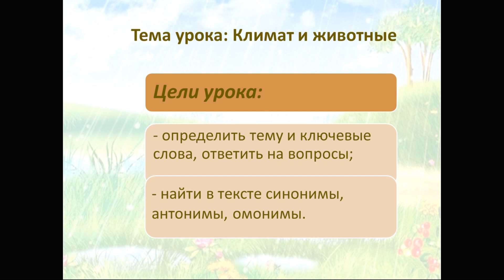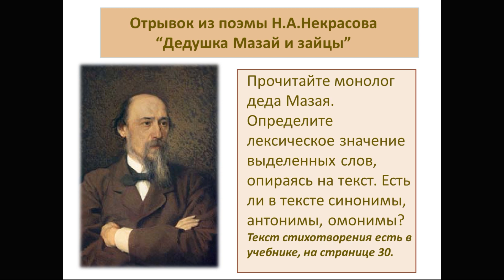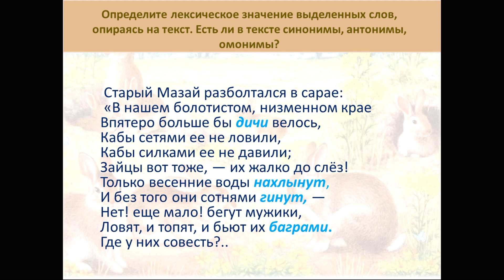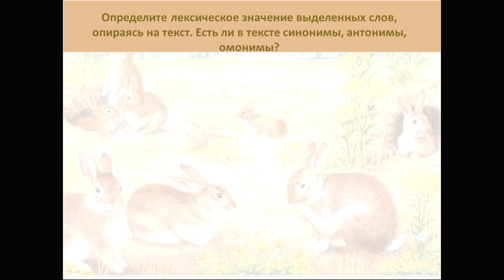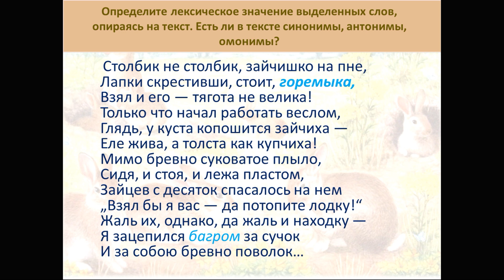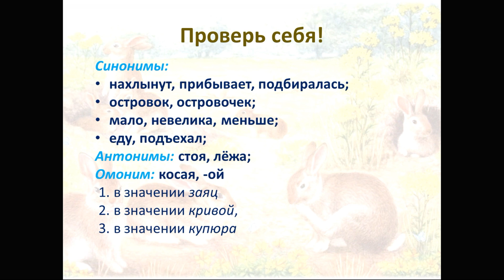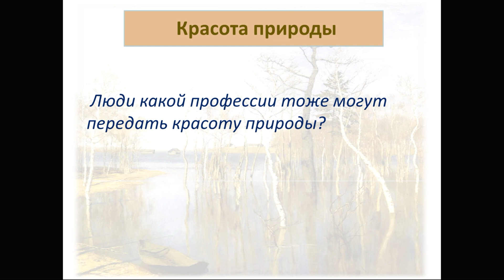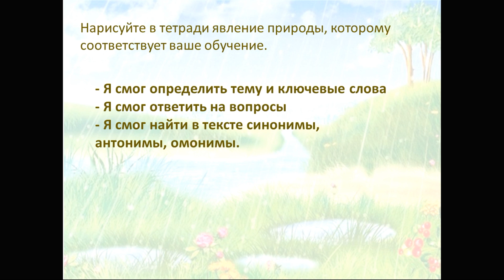Орыс тілі 5 сынып 6 сабақ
Предмет: Русский язык и литература
1 четверть
5 класс
Раздел: Климат и природа
Урок № 6
Тема урока: Климат и животные.
Разработчик: Зулкашева Шынар Мулкайевна – учитель русского языка и литературы СОШ №46